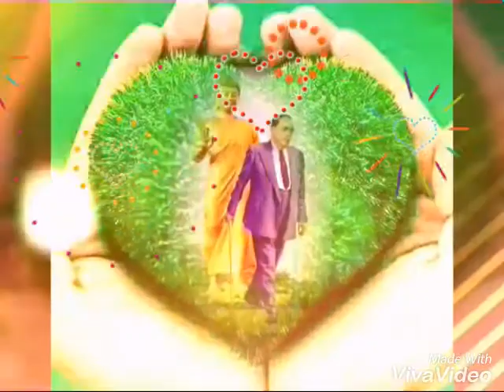DJ BASURAJ💪DJ KIRAN💥AMBEDKAR NAGAR💥.HALAKUSUGAL💥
DJ.SONG.VIDEOS., dj songs, songs